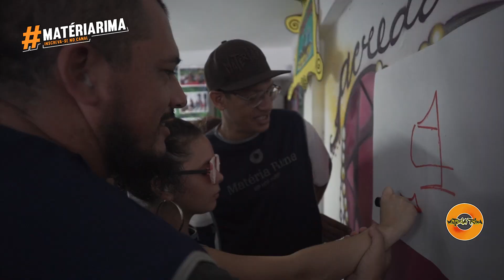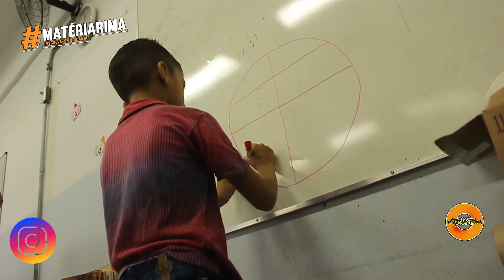FORMAÇÃO E OFICINA ABERTA - MATÉRIA RIMA - FEVEREIRO/2019 - CIDADE NA ESCOLA - DIADEMA-SP.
Nós da Emeb Quintanilha Ribeiro agradecemos a parceria de anos, através do Programa Cidade na Escola -🌞 Secretaria de Educação de Diadema, que só tem a acrescentar no aprendizado de nossas crianças. Não podemos deixar de agradecer a presença dos pais/responsáveis que confiam seus filhos ao trabalho da Educação Integral. (Maria Aparecida S Catalano - Articuladora)